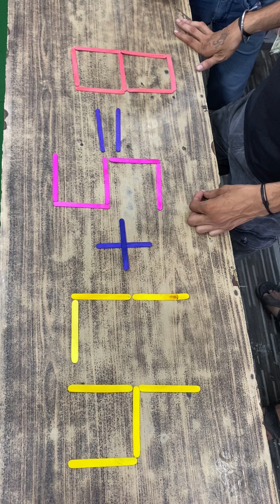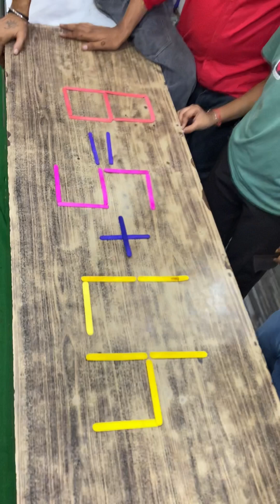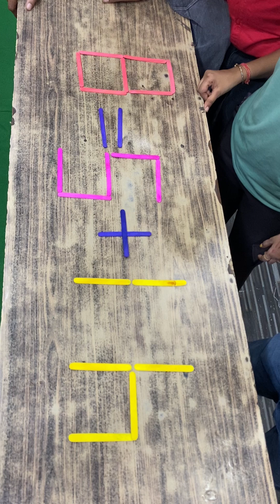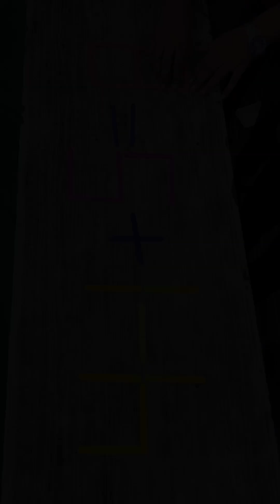47+5=8? समीकरण सुलझाओ तो जाने